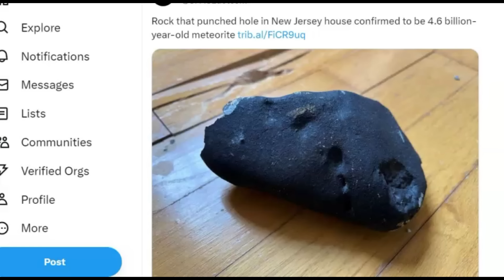Meteorite Impacts Park Car In France, Leaving Gapping Hole, Penetrates Entire Car!